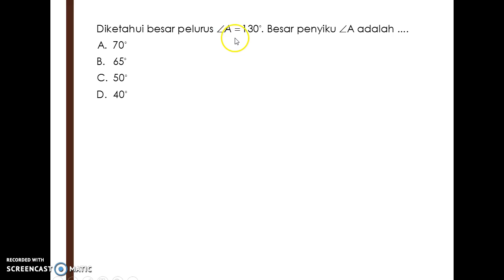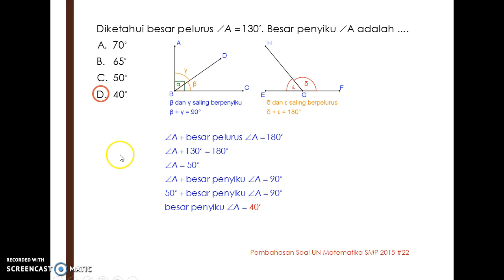Pembahasan Soal UN Matematika SMP 2015 #22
Soal ini berhubungan dengan materi Sudut Penyiku dan Sudut Pelurus.